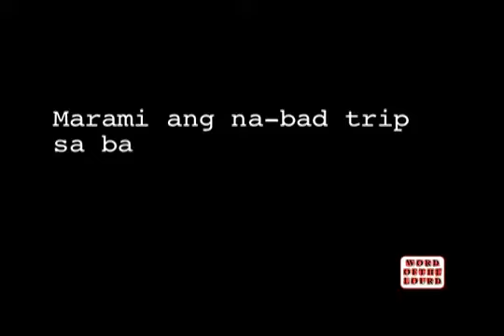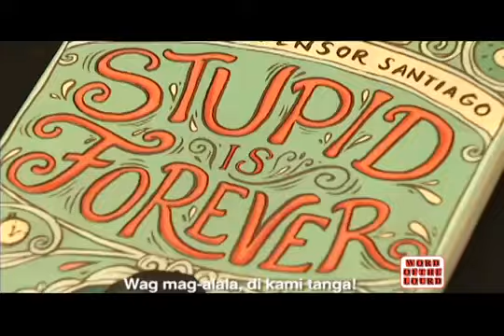WOTL GAGA GIRL BOBO BOY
DZUP 1602, KASALI KA!